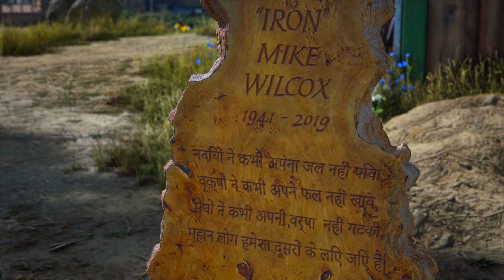DAYS GONE # 56 | O'BRIAN es un engendro | La evolución de la especie | PS4